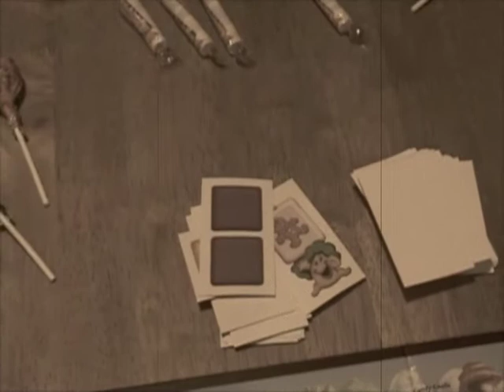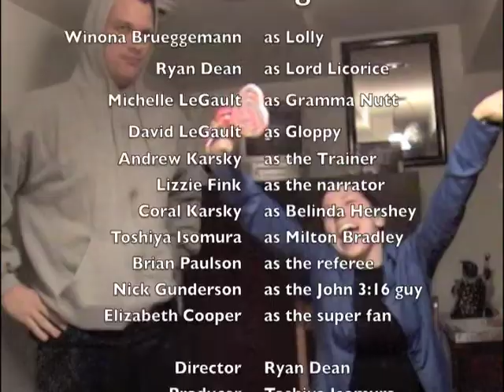Candy Land: not a real story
Candy Land: not a real story. A movie made for the 2011 707 Film Festival. Made by the Karsky-Hamann small group, aka Segway Studios.